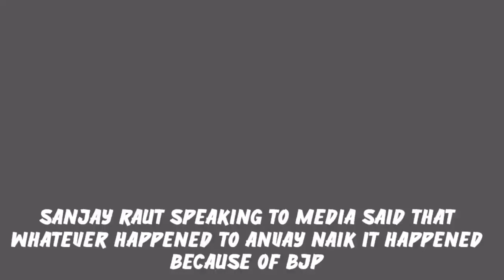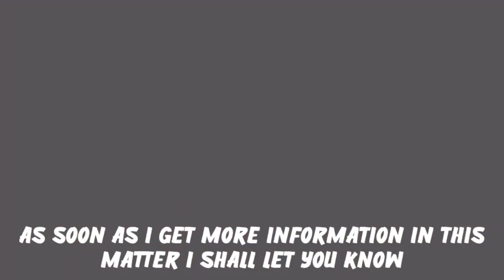Sanjay Raut Big Expose On BJP | Raut Exposed Kirit Somaiya In Anvay Naik Case | Arnab Goswami